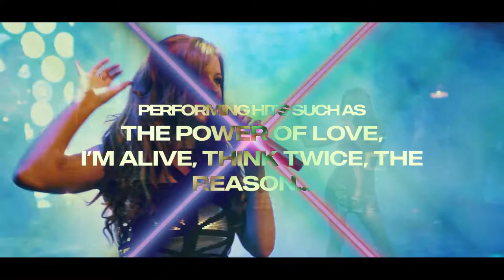Celine: My Heart Will Go On - Thursday 10th November 2022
Experience the ultimate Celine Dion tribute concert as it tours across the UK. My Heart Will Go On is a stunning celebration of the music and life of one of the greatest singers of our time.  Starring January Butler as ‘Celine Dion’ and an outstanding live band, the audience are taken on a magical ride through four decades of hits that include: The Power Of Love, It's All Coming Back To Me Now, I'm Alive, All By Myself, Because You Loved Me, My Heart Will Go On and many more…

Join us for an unmissable evening as we pay homage to the Queen of Power Ballads.